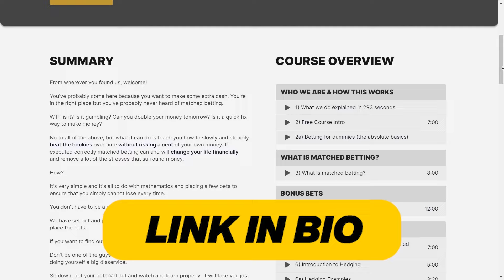Stop Sooking and Commit to the Long Term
The boys get together and discuss mindset, habits, Lenny's ACL, Lenny's bed (or lack there of) and Lenny's stint as a vegan!

00:00 Topic Discussion
01:48 You Only Hear the Negatives
03:30 Stop Sooking and Commit to the Long Term
10:20 What Lenny learnt from his ACL injury
11:10 Good and Bad Habits
13:35 Lenny Goes Vegan

All paid products come with a MONEY BACK GUARANTEE